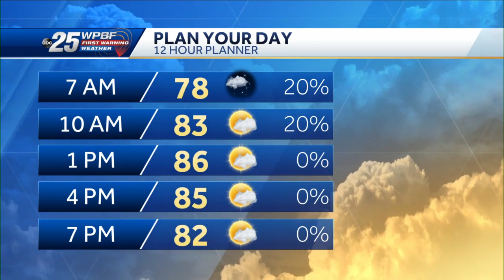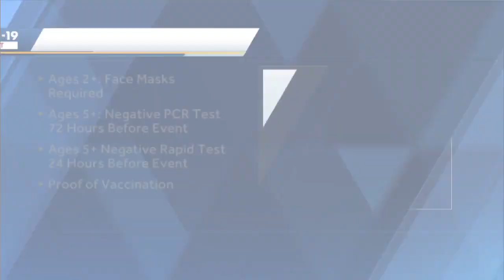WPBF 25 News to Go